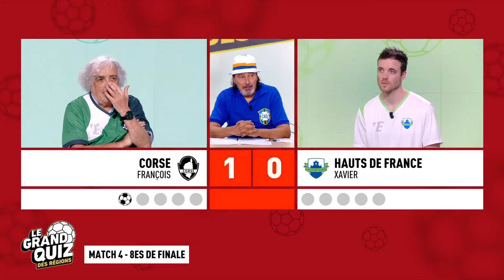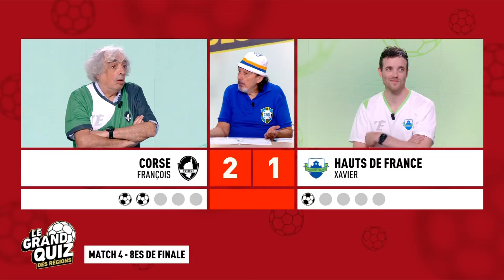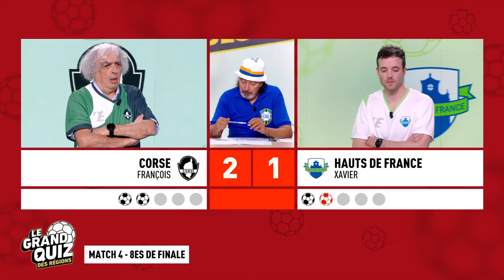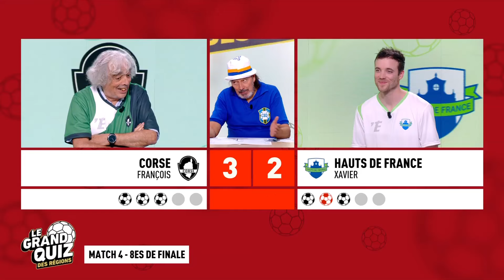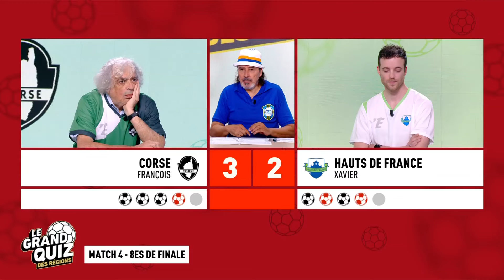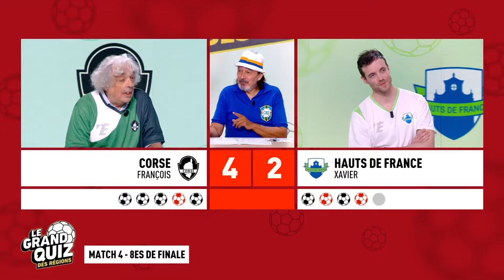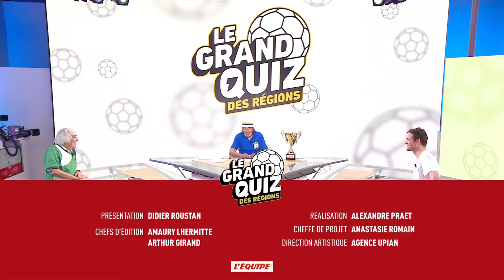LE GRAND QUIZ DES RÉGIONS - Corse vs Hauts-de-France (8es de finale)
Nos deux candidats du jour ont brillamment passé les sélections et leur premier match, mais ils connaissent le principe pour ce nouveau match : cinq questions pour briller, un seul qui atteindra les quarts.